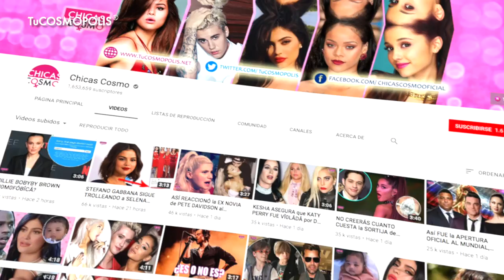24 ACTORES que SIEMPRE ACTÚAN IGUAL SIN IMPORTAR la PELÍCULA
24 ACTORES que SIEMPRE ACTÚAN IGUAL SIN IMPORTAR la PELÍCULA

3.- SIGUENO EN NUESTROS FACEBOOK